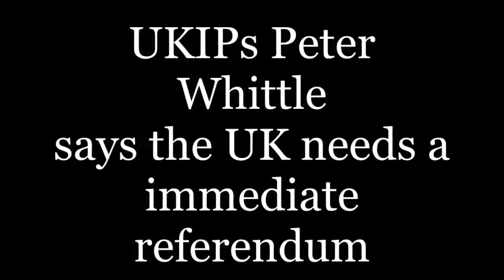UKIPs Peter Whittle says we need a immediate referendum